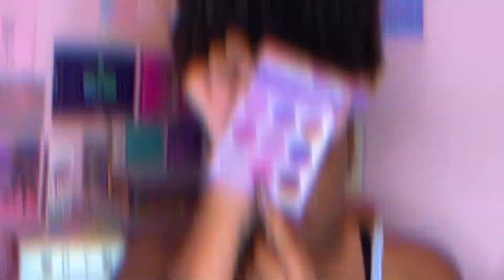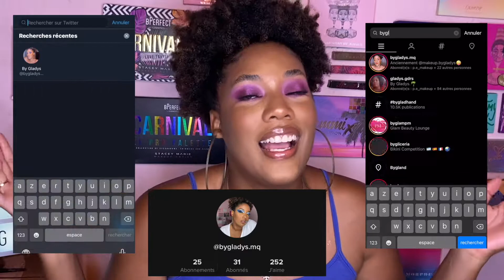COLOURPOP It's My Pleasure | 1 PALETTE 3 LOOKS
🎶 MUSIQUE
Deep Ocean by Wonki @wonkimusic